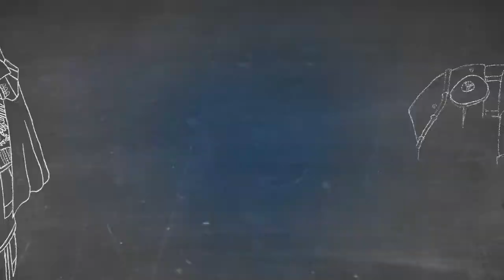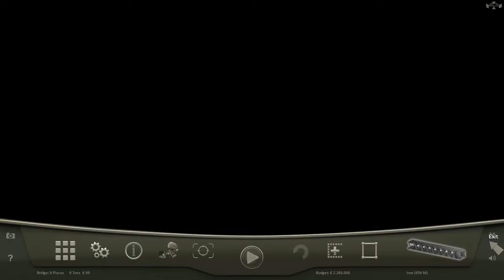Bridge Project w/ Ardy - Part 1: I'M A GENIUS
I'll tell you what, if you guys really like this and want to see more, i'll make another episode if we can get this to 50 likes!